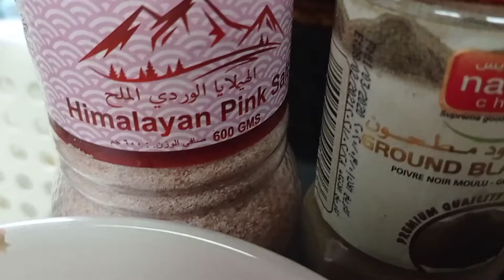HOW MUCH DO YOU TAKE CARE OF YOUR BODY?Why do we need proper nutrition?Health is better than wealth!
Proper Nutrition is an important part of leading a healthy lifestyle. Balanced diet can help us to maintain a healthy weight, reduce our risk of chronic diseases like heart disease, diabetes, cancer and stroke thus promoting overall health.
Many people's diet consist of more saturated days, trans fat, unhealthy carbohydrates, sugars and more sodium than fruits, vegetables and dietary fiber.
Our body's health reflects what we put into it.
Let healthy food be your medicine not your medicine be your food!

Musician: Beltone

Musician: @iksonmusic

KOINONIA TEAMMATES